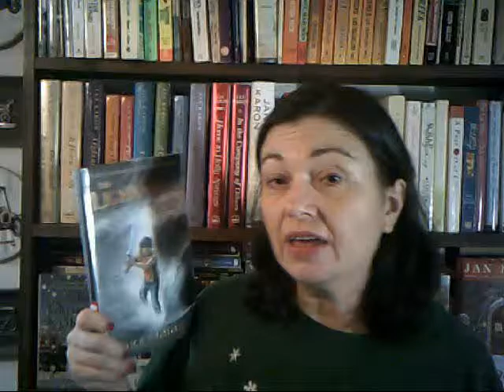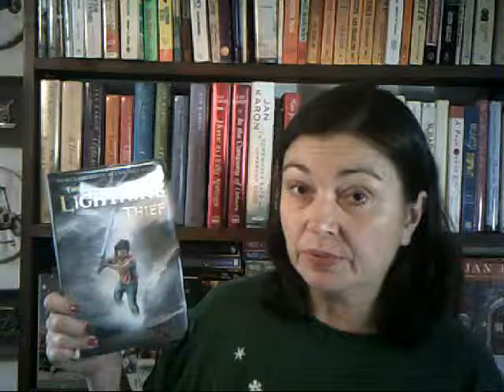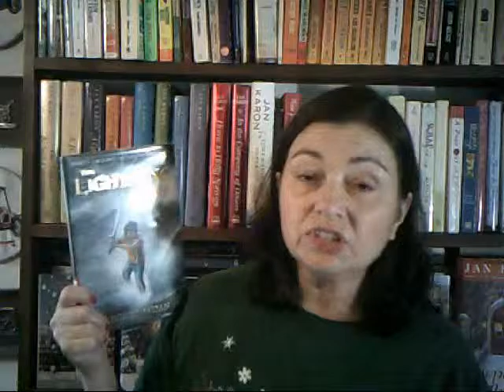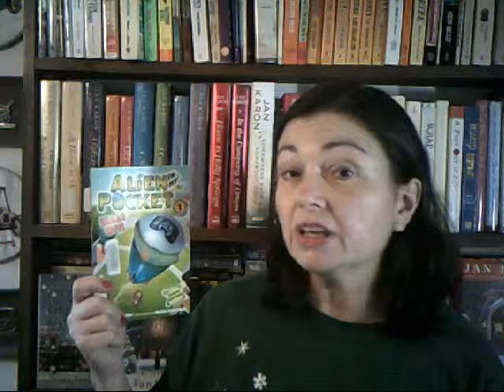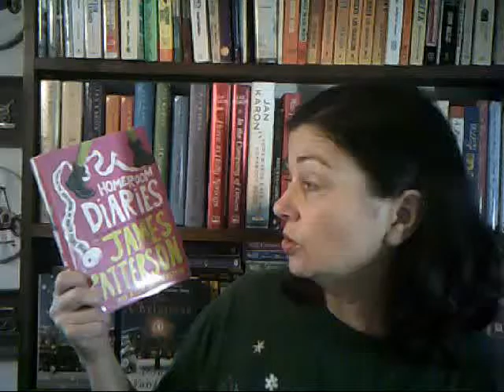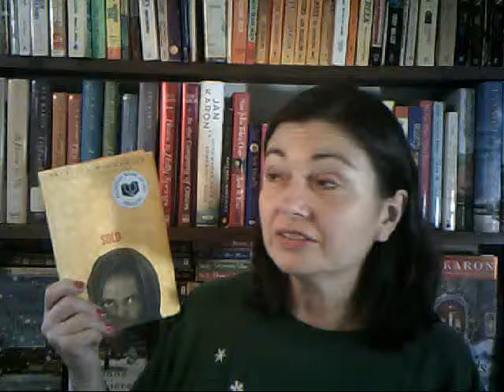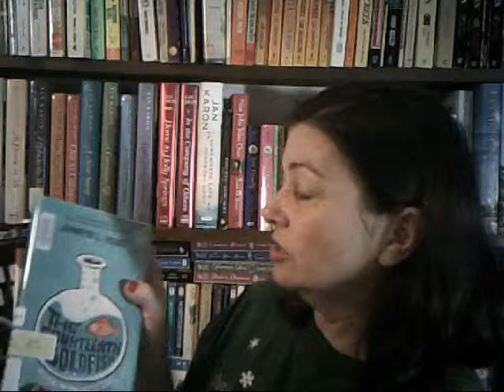BookNerdathon and Cramathon Wrap-Ups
Here is what I read for BookNerdathon and Cramathon!
I completed all the challenges for the BookNerdaThon and 5 of 7 for Cramathon.